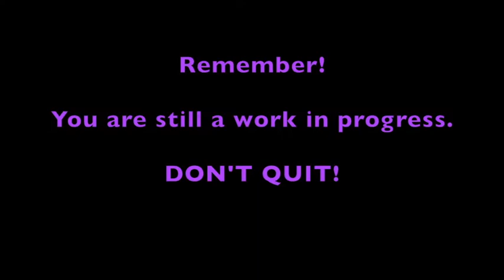DON'T be DISCOURAGED! * Get Satan OFF Your BACK! * You're STILL a WORK in PROGRESS!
❤️ Or ... Shop Pats2Cents on AMAZON (My Store) Thank you. ... DON'T be DISCOURAGED! * Get Satan OFF Your BACK! * You're STILL a WORK in PROGRESS! ... LHH, Pat Love, Pats2cents, GodsIn2Love,
" God's Working. Your Labor is Not in Vain...
* We see Your Lives as a Mess! We See Chaos...